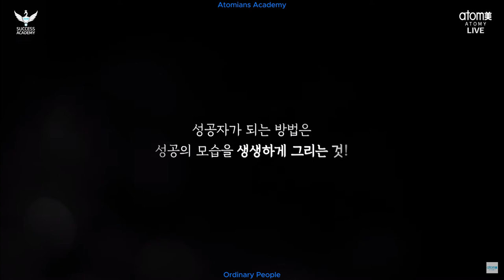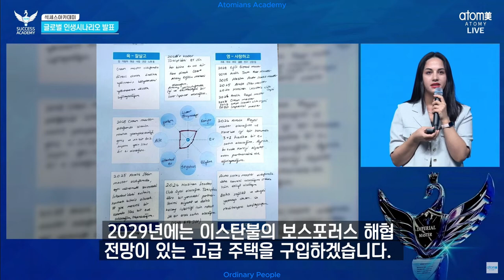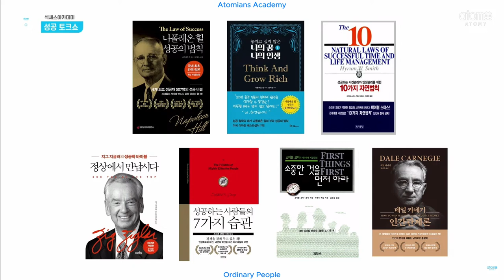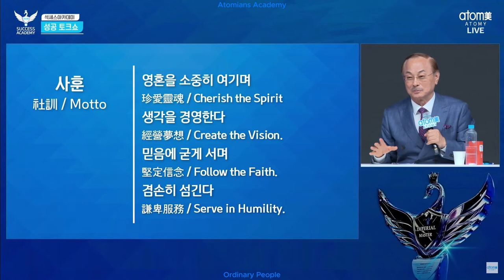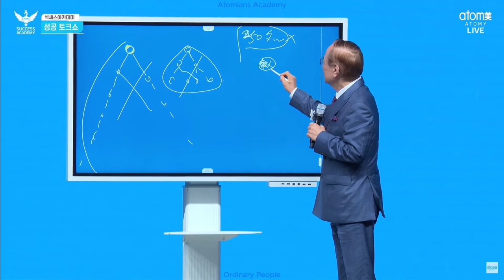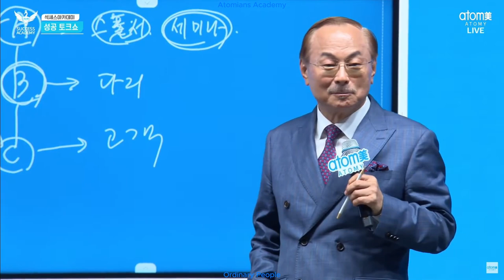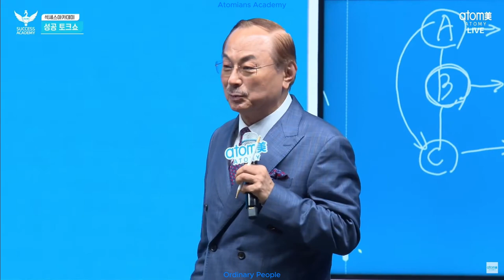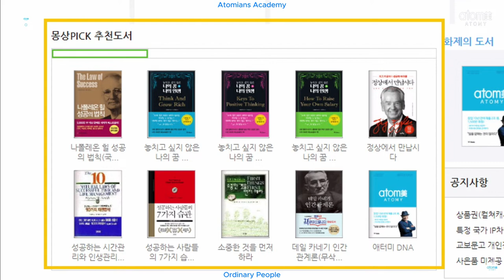Atomy Success Academy 23.08.2024 - Success Talk with Mongsang